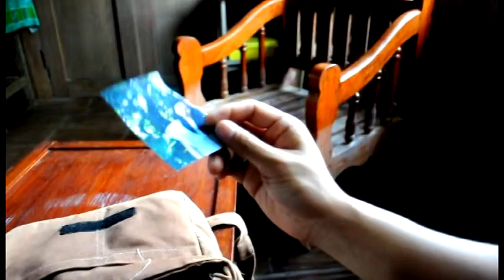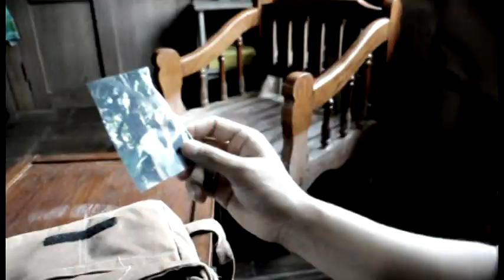project 2011@panfil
ang video na ito ay inspired sa hitsong na " sa may bintana", na kwento ng isang binatang na-in love sa isang estrangherang babae na nakabungguan niya sa labas ng kanilang bakuran. at doon nagsimula ang lahat.

ito ay group project lamang ng mga estudyante kong management students na nasa lead ay si Reyniel. enjoy watching.